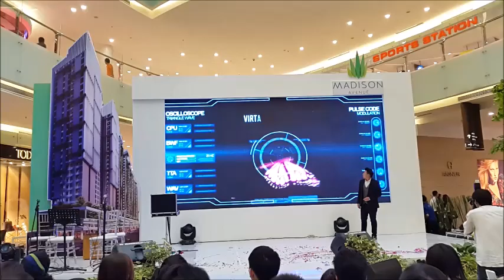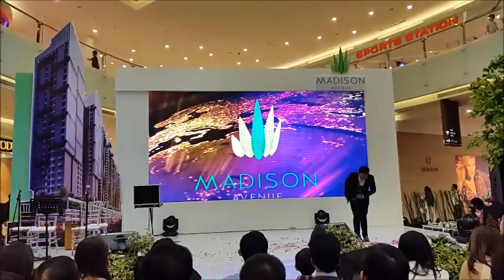Steve Angel's Techno Illusion by Calvin